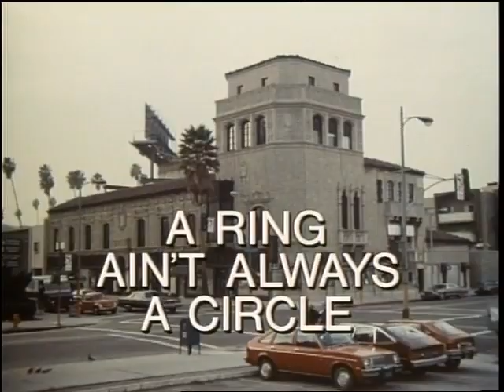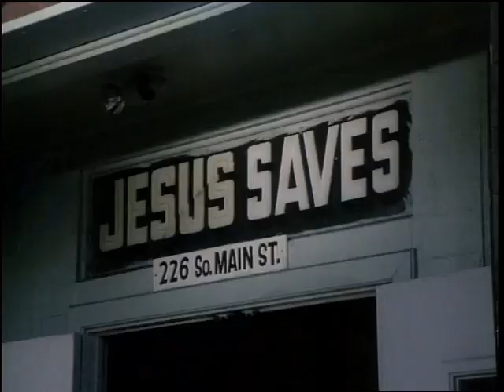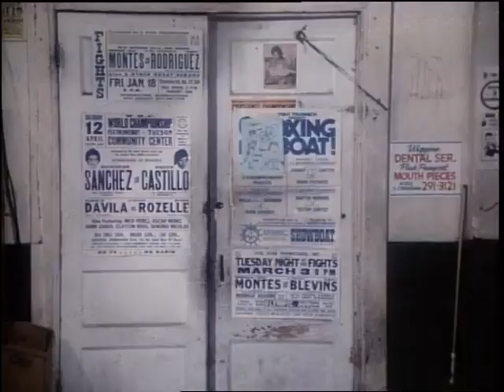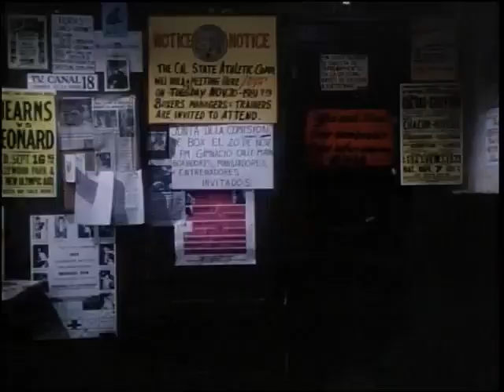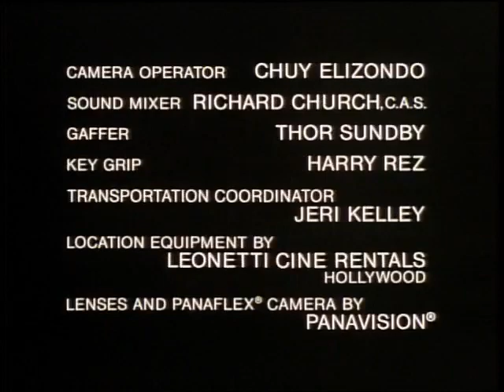CASSIE & CO. -- A Ring Ain't Always a Circle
with Charles Cioffi, Roger Robinson, Marcia Rodd, and Tom Troupe